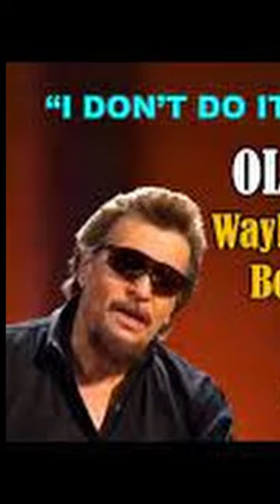The Lost Super Group Of Waylon Jennings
In this video we turn our spotlight onto the forgotten super group that comprised of Waylon Jennings, Bobby Bare, Mel Tillis, and Jerry Reed